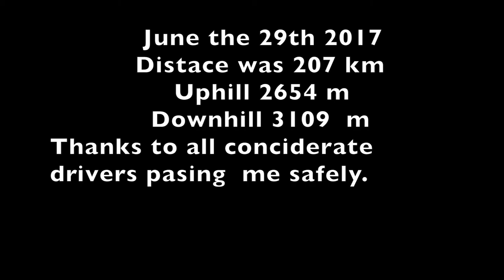A wonderful mountain crossing in velomobile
This is the last leg of my 3 days  solo velomobile tour from Beitostølen to Trondheim in june 2017.From Dombås to Trondheim over the Dovre plateau with a max height of 1025 meters and 207 km biking.The last 50 km`s in a lovely afternoon light.